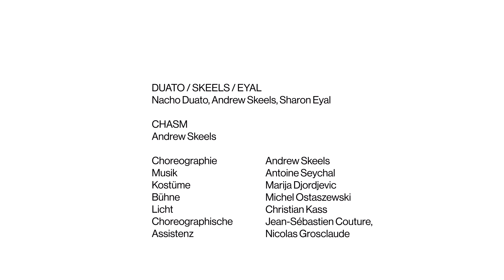DUATO / SKEELS / EYAL: CHASM in the studio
Watch the Bayerisches Staatsballett studio rehearsals of Andrew Skeels` CHASM.
Premiere of DUATO / SKEELS / EYAL on 12 April 2024 at the Bayerisches Staatsballett Munich.

CHASM
World Premiere on 12 April 2024
Choreography: Andrew Skeels
Assistant Choreographers: Jean-Sébastien Couture, Nicolas Grosclaude